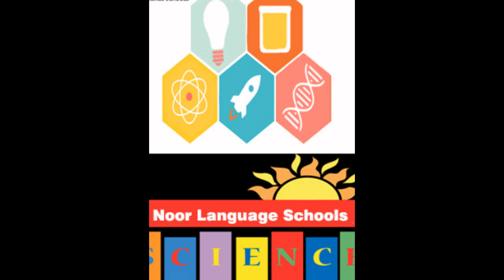Ramadan kareem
Ramadan 2016